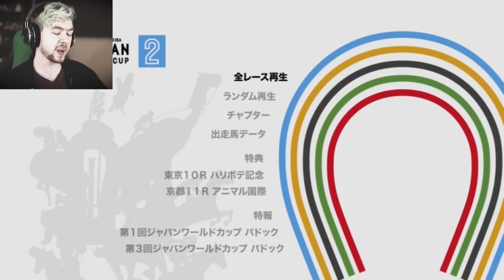PLACE YOUR BETS! | Japan World Cup #1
Who will win the Japan World Cup? Place your bets, it's gonna be one for the ages!